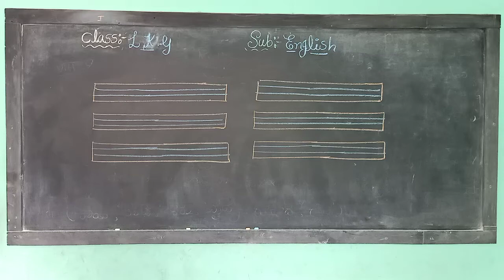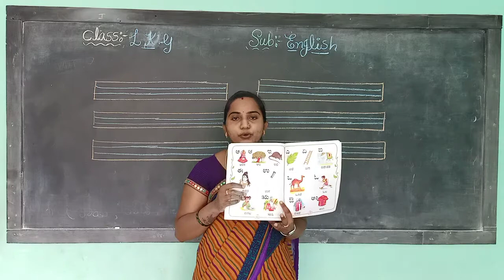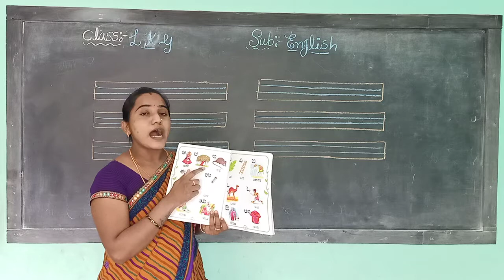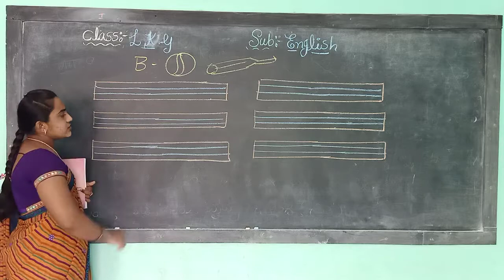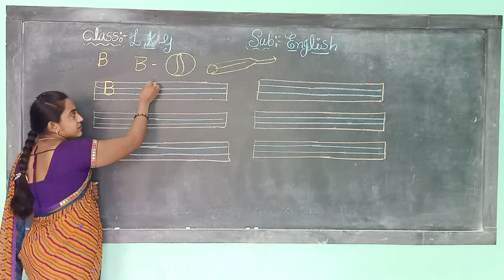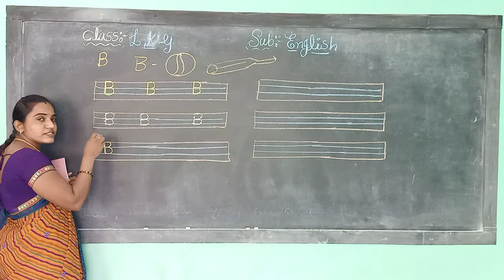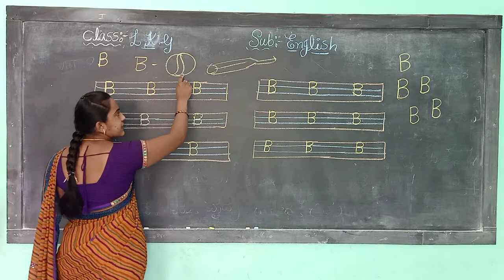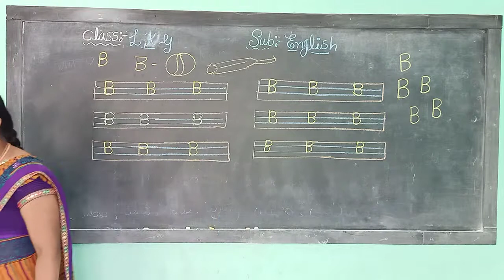Lkg kannada oral and english writing 11 8